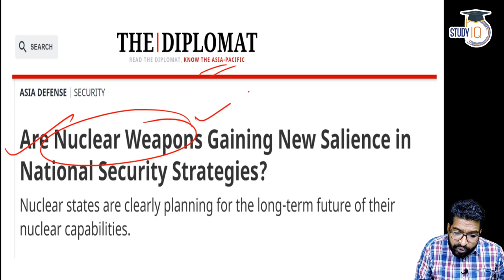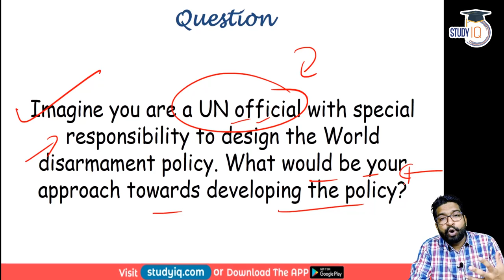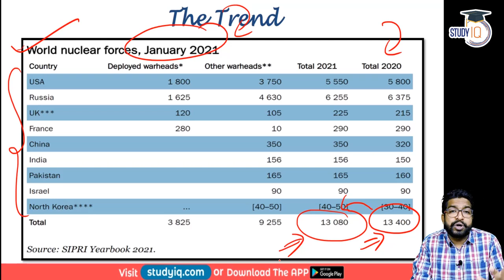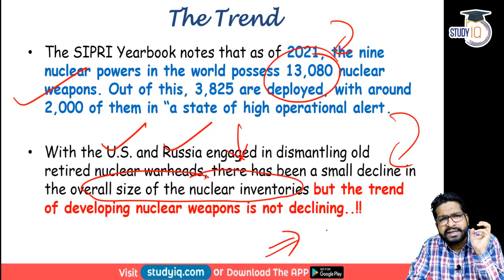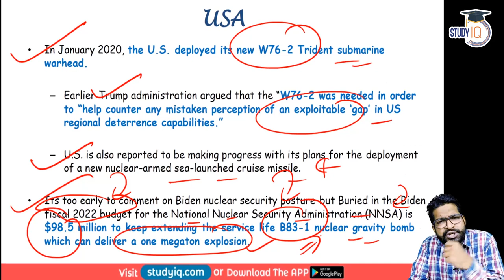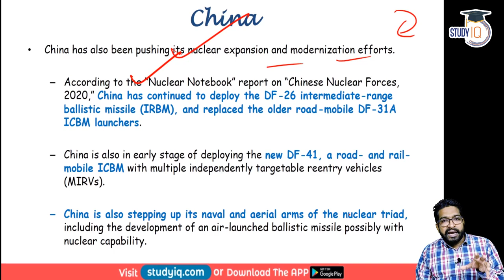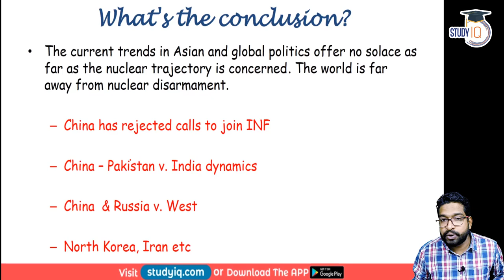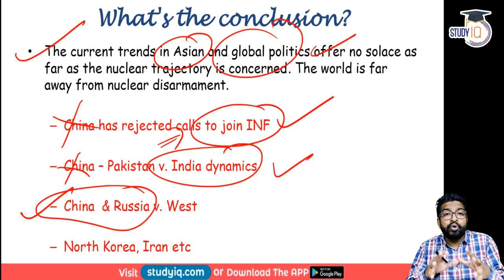Global Nuclear Disarmament Process current status explained - Defence and Security Current Affairs